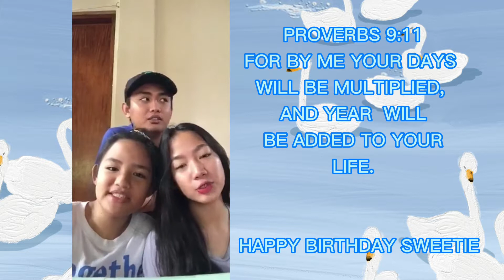BIRTHDAY GREETINGS TO MY MAN || LDR - THANK YOU LORD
Malayo man sa isat isa, pero patuloy at tumatatag ang pagmamahalan.. Happy Birthday to man..